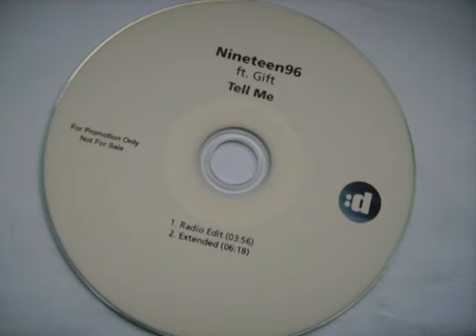Nineteen96 Ft. Gift - Tell Me (Extended)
Deep Organ House